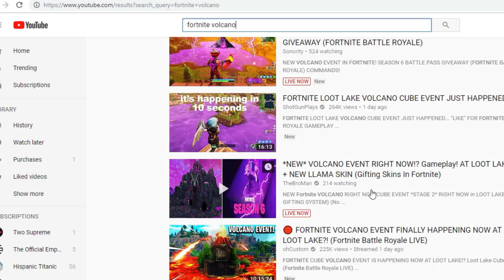VOLCANO Actually Formed In GTA 5 NOT Loot Lake!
While everyone is waiting in fortnite for the volcano event to form at loot lake they have completely missed the fact that the cube actually formed the volcano in GTA 5! The volcano event in Fortnite has completely taken over YouTube gaming causing people to stare at Loot Lake For hours only to see nothing. However the volcano has been here in Grand Thert Auto 5 all along. Tune in as we check out this awesome GTA PC Mod and explore Volcano Island! Who knows what lurks ahead on this mysterious island adventure in Grand theft Auto 5.